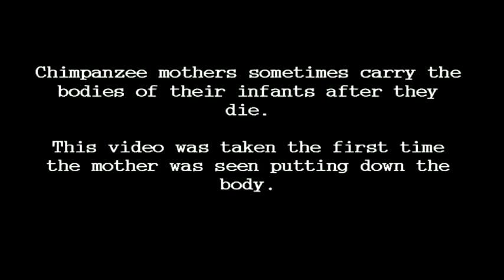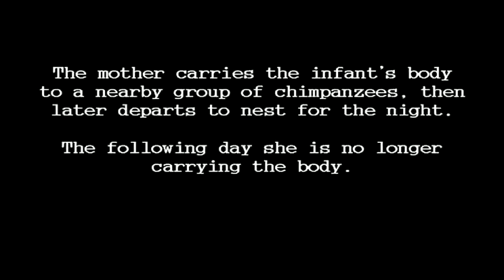Chimpanzee mother learns about her dead infant